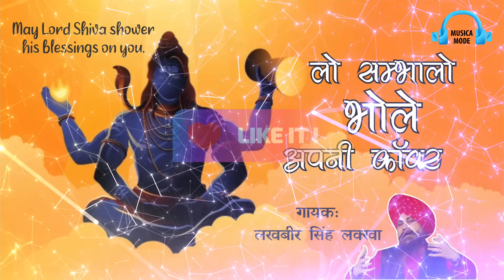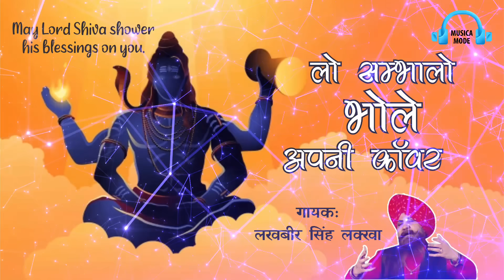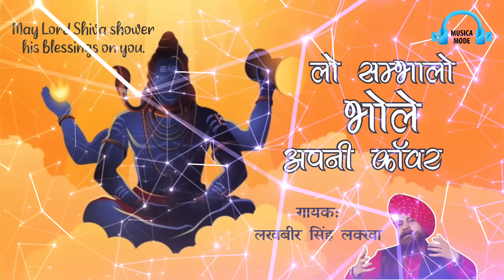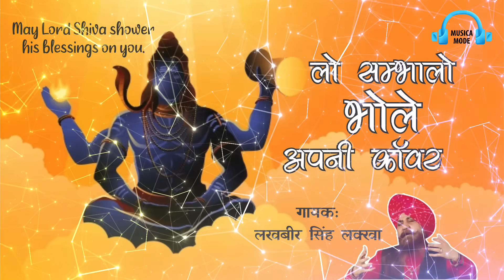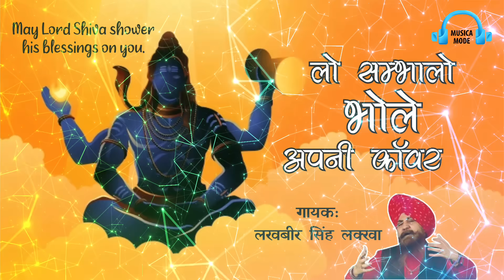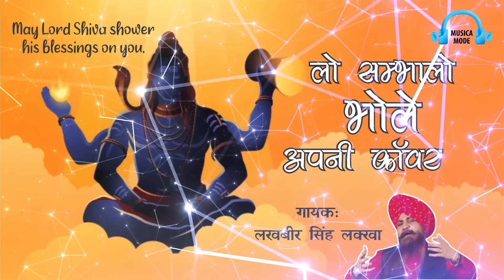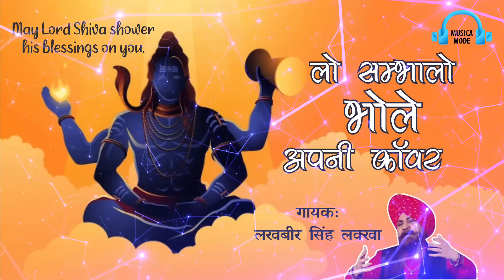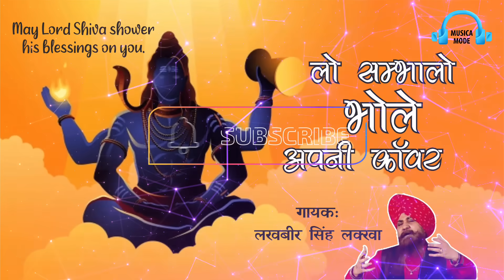Lo Sambhalo Bhole Apni Kanwar - Pagli Kanwar Ki Mahima| HD Voice 320 KBPS Mp3 | Lakhbir Singh Lakkha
Shiv Bhajan : Lo Sambhalo Bhole Apni Kanwar
Singer : Lakhbir Singh Lakkha
Composer : Jaswant Singh
Lyricis : Saral Kavi, Ramlal Sharma

Lyrics:
Coming Soon...